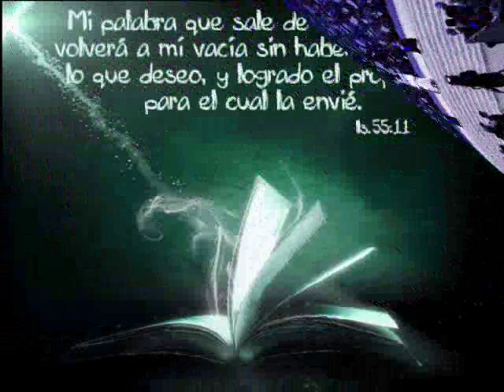PAPA FRANCISCO.LA JORNADA DEL PASTOR.CON TODO MI CORAZÓN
LETRA Y CREACIÓN DE VIDEO. M del Carmen Díaz Cabra